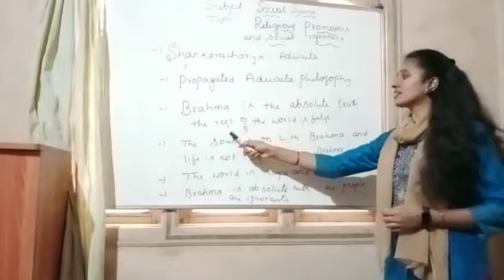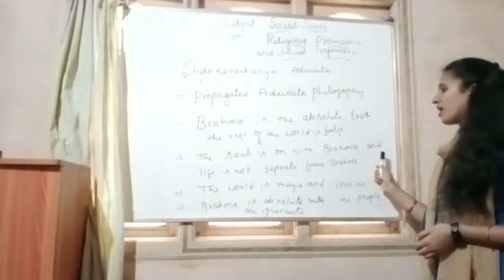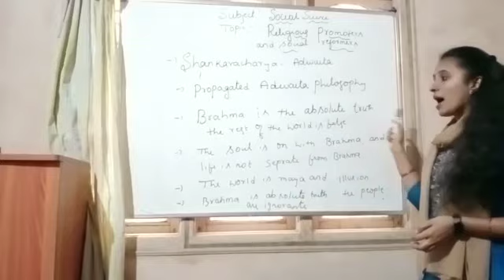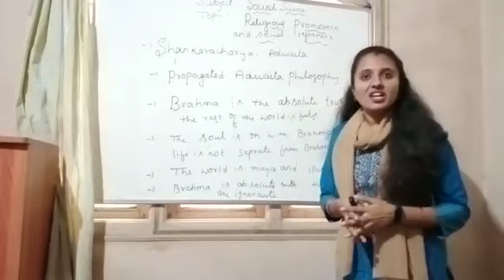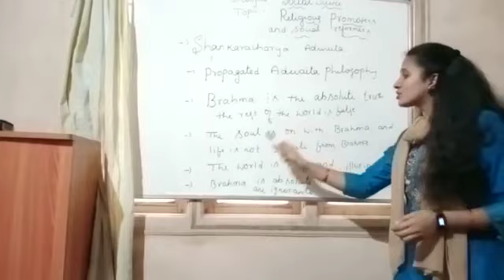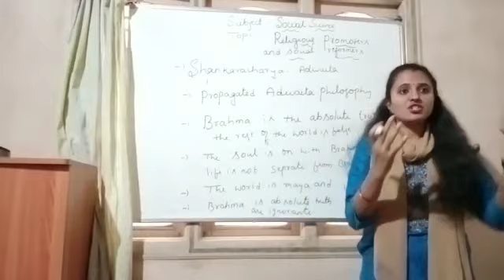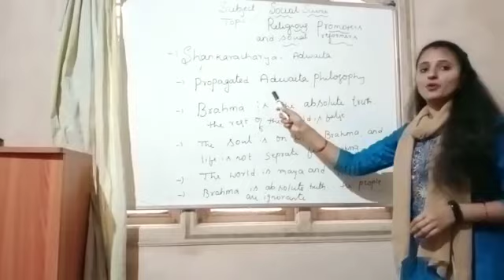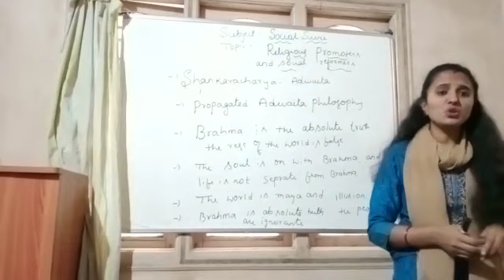Social Science. Class 9. Chapter: Religious Promoters and Social Reformers Topic Shankaracharya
Video from Rajkrish